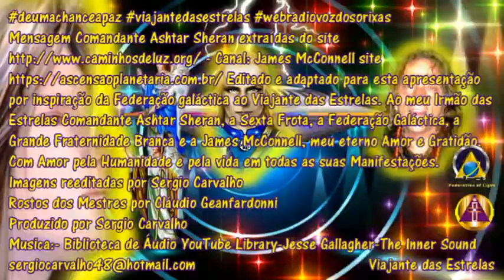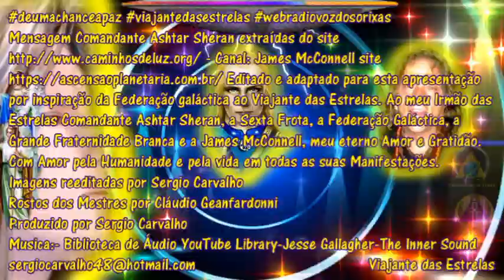A Grande Fraternidade Branca Mensagem do Comandante Ashtar Sheran Áudio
Editado e adaptado para esta apresentação por inspiração da Federação galáctica ao Viajante das Estrelas. Ao meu Irmão das Estrelas Comandante Ashtar Sheran, a Sexta Frota, a Federação Galáctica, a Grande Fraternidade Branca e a James McConnell, meu eterno Amor e Gratidão. Com Amor pela Humanidade e pela vida em todas as suas Manifestações.
Rostos dos Mestres por Cláudio Geanfardonni
Musica:- Biblioteca de Áudio YouTube Library-Jesse Gallagher-The Inner Sound